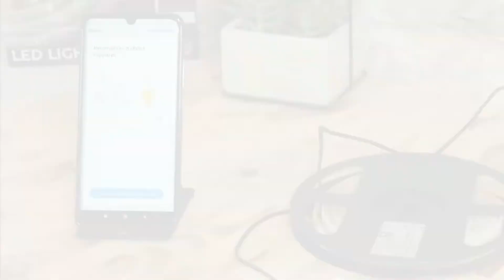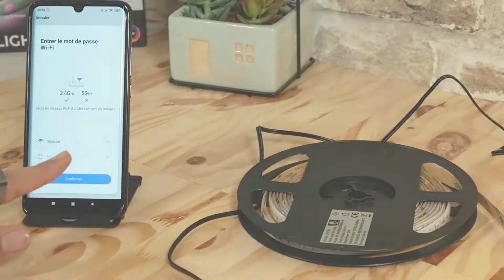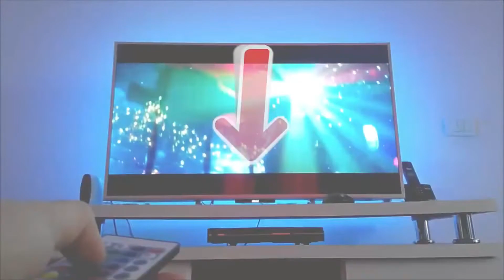TOP 4 : Mejor Cinta LED 2022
La mejor tira LED 2022, ya sea para Televisión, Multicolor, Blanca, para el Dormitorio o si buscas Tiras LED Conectadas, aquí tienes las mejores del 2022 👇

👌🏼 Todas las funciones y los mejores precios aquí:
4 – Tira LED Arotelicht 24V SMD5050
3 – Tira LED regulable NOVOSTELLA 5050 RGB 360 LED
2 – Tira LED multicolor B.K.Licht BKL1013
1 – Hually 657123 Control Remoto Tira LED USB